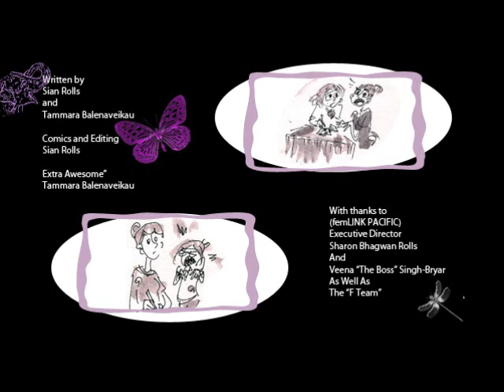TSATS E3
The Sian and Tammara show- the third day at the GPPAC Pacific RSG Meeting
We went off a little too long today, but that was mainly because it was policy day so it was a lot about the issues.

if you want to find out more about femLINKPACIFIC, our supporting organisation, visit our